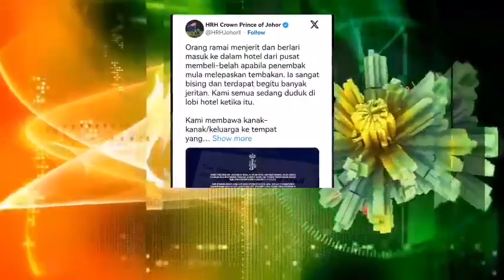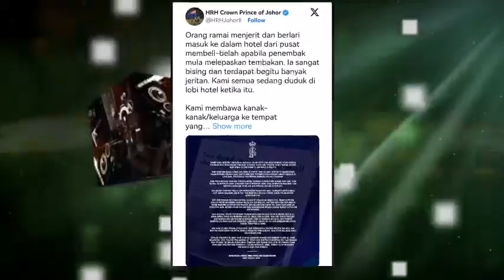"TMJ MENJERIT" ‼️ CERITA DETIK CEMAS ‼️😢